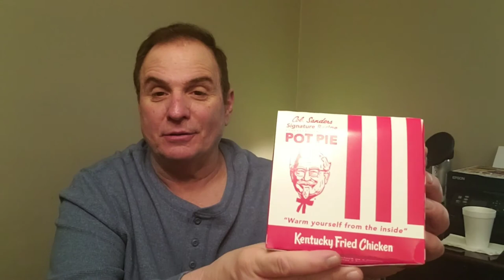THE MAGIC OF KENTUCKY FRIED CHICKEN